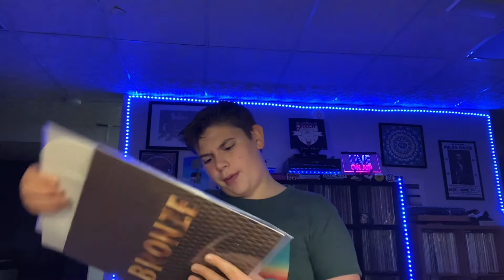CGC Vinyl Guys 60th Birthday Contest